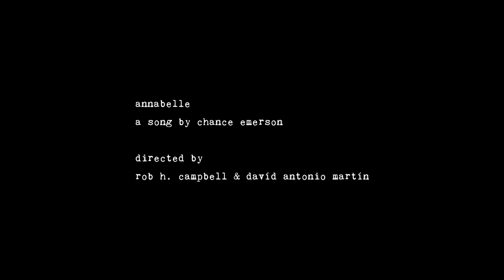Chance Emerson - 'Annabelle' (A Short Film by the Vacationland Collective)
A Vacationland Collective Film

Produced by: William Reynolds
Directed by: Rob H. Campbell & Davíd Antonio Martín
Photography by: Benjamin Stone

Annabelle: Alexandra Reynolds
Young Boy: Grayson Frothingham

Mixing Engineer: Palmer Nix
Mastering Engineer: John Baldwin
Recording Engineer: Finn George

LYRICS
annabelle’s skin, a peculiar shade,
like olives or fresh earl grey
a radiant coffee, sun kissed au lait
not to fade in the storms of old age

but annabelle one day will grow old and tire
and i won’t be there by her side
bur the thought of a friendship engrained her mind
will remain until she’s eighty five

annabelle don’t cry
you’re frozen in my mind
and everything will be alright in time

annabelle send me a letter or two
sketch the child that i was on your roof
all that i see when i’m looking at you
is the love in my eyes for our youth

annabelle i am leaving but know you must stay
on this place of sienna red paint
let go of my sleeves and i’ll give us away
as we merrily go separate ways

and i'm tired of missing friends
i'm so tired but it's not the end

when i look i back on the days of my life
thankful as hell for your light
if you’re lucky in friendship there will come a time
when you’re wistfully saying goodbye